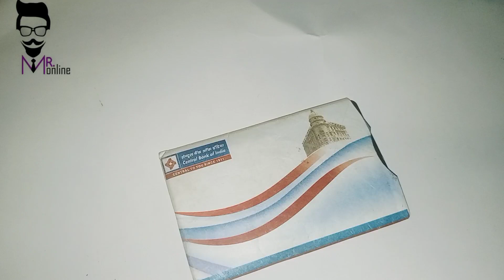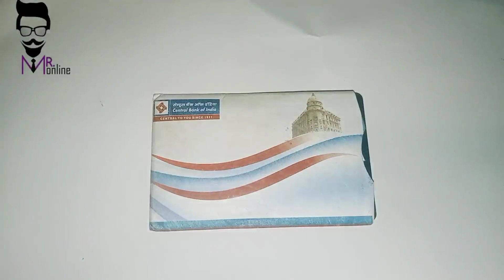Central Bank of India VISA card Apply बंद हो गया 2023 New Update?